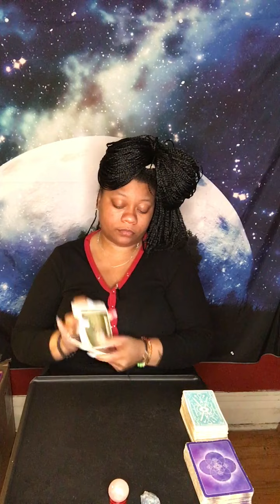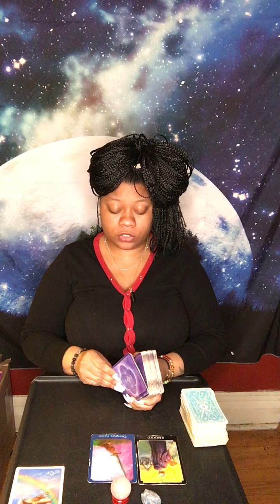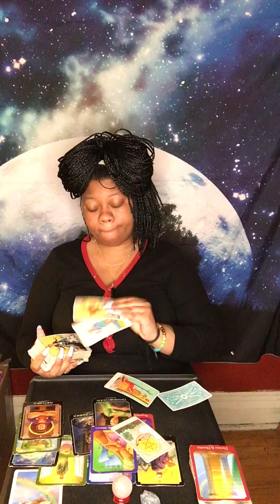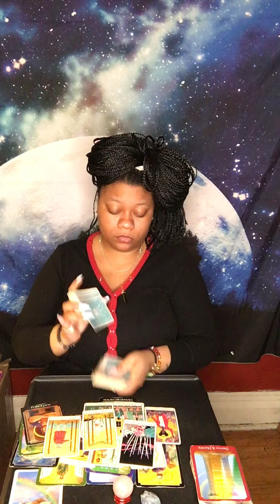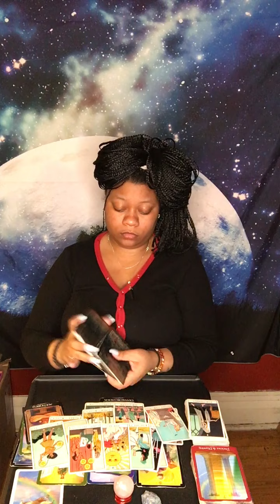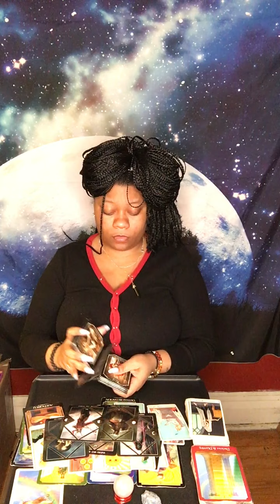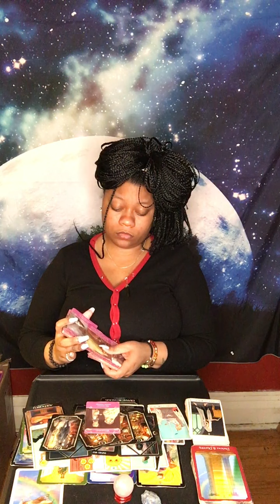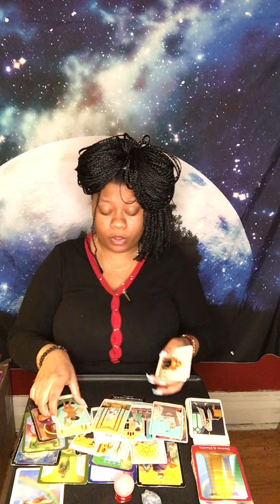SCORPIO ♏️ THEY KNOW THEY MESSED UP 🥶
nessapooh_queenofcupstarot